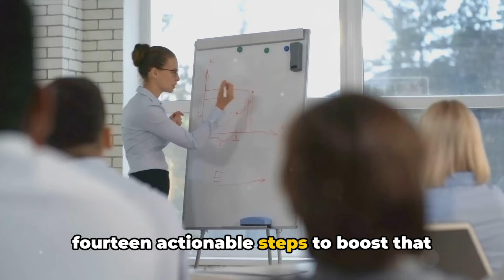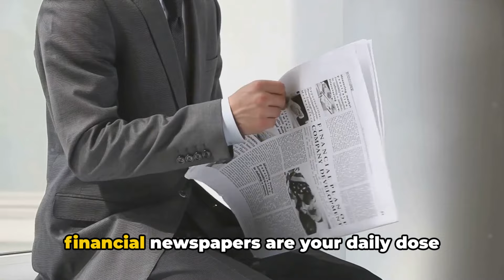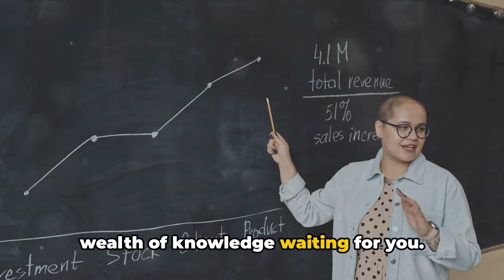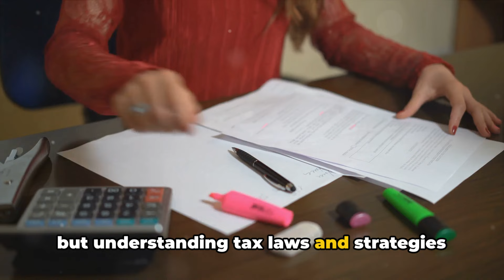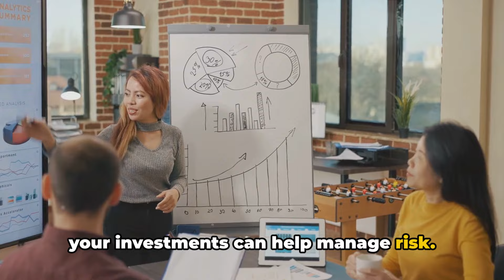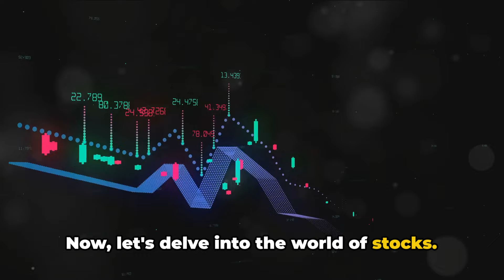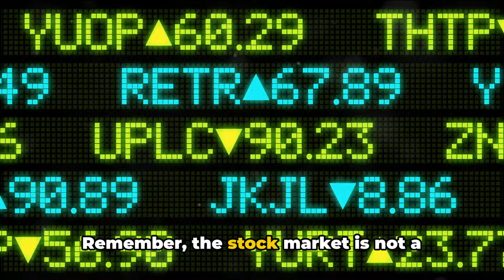14 Ways to Increase Your Financial IQ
14 Ways to Increase Your Financial IQ
"Welcome to Wealth Boomers! 💼💡
Are you ready to take control of your finances and make smarter money decisions? In this eye-opening video, we're diving deep into 'Ways to Increase Your Financial IQ.' Financial intelligence is the key to building wealth, securing your future, and achieving financial success. 🚀💰

Join us on this educational journey as we explore 20 proven strategies to enhance your financial know-how:

#1. Read Financial Books: Discover the wisdom shared by financial experts through books like 'Rich Dad Poor Dad' and 'The Millionaire Next Door.'

#2. Take Online Courses: Enroll in online courses to deepen your understanding of personal finance and investing.

#3. Follow Financial News: Stay informed about economic trends and market developments by following trusted financial news sources.

#4. Listen to Podcasts: Tune in to financial podcasts offering valuable insights and advice.

#5. Watch Educational Videos: Learn from YouTube channels dedicated to finance and investing.

#6. Join Investment Clubs: Connect with like-minded individuals to share knowledge and investment strategies.

#7. Learn About Taxes: Understand the impact of taxes on your financial decisions and explore tax-efficient strategies.

#8. Track Your Expenses: Gain clarity on your spending habits by creating and maintaining a budget.

#9. Set Financial Goals: Define your financial objectives to guide your money decisions.

#10. Diversify Investments: Discover the power of diversification in managing investment risk.

#11. Understand Risk: Learn about different types of investment risks and how to assess and mitigate them.

#12. Invest in Stocks: Start your stock market journey with a basic understanding of stock investing.

#13. Save and Invest Regularly: Cultivate the habit of saving and investing consistently.

#14. Build Emergency Funds: Create a financial safety net to handle unexpected expenses.

#15. Be Patient and Stay Disciplined: Understand that financial intelligence is an ongoing journey that requires discipline and dedication.

Empower yourself with the knowledge and skills to make informed financial choices that align with your goals. Your journey to financial mastery begins here! 🌟💼

Thank you for joining us on this mission to boost your financial IQ. Let's embark on this path to financial success together. 🌐@WealthBoomers-er5yi@WealthBoomers-er5yi